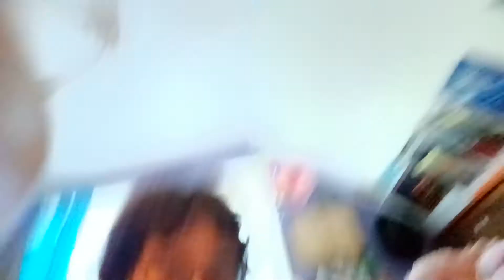The Whisper Challenge w/ My Best Friend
Lord help me forge my parents signature to go on this wacky field trip...

I do the whisper challenge with my best friend! Consider this a sequel to our video we did last year when we did The Best Friend Challenge. Check that out below!